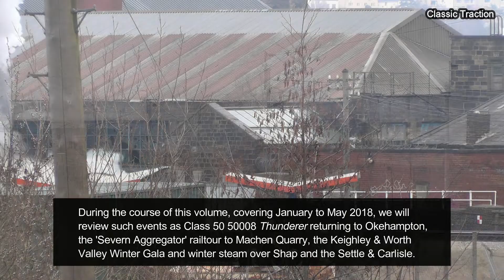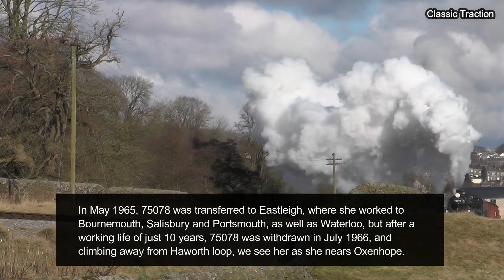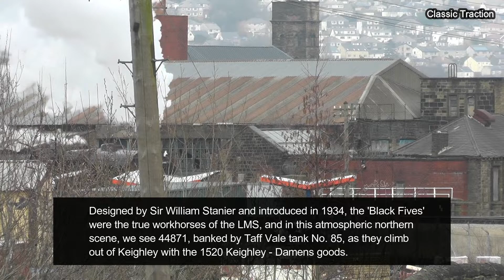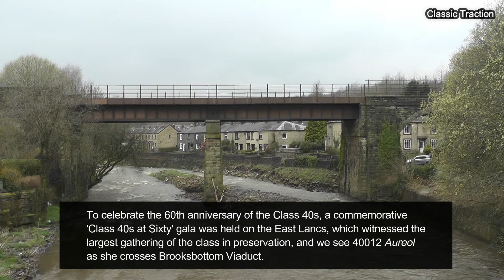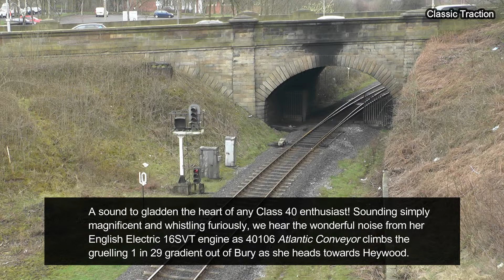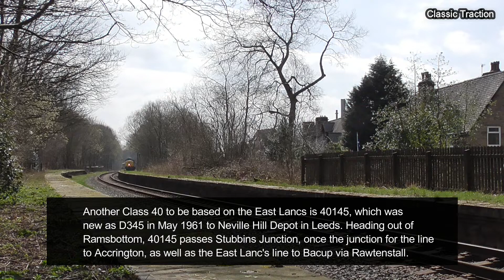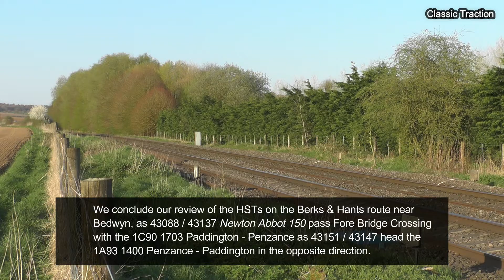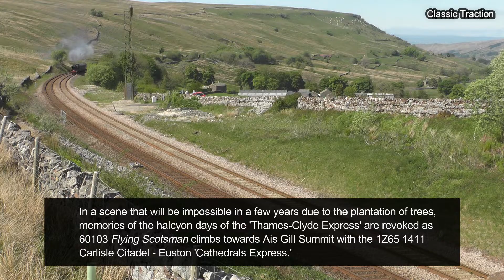THE CLASSIC TRACTION REVIEW 2018: VOLUME 1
The Classic Traction Review 2018: Volume 1 - covering steam, diesel and electric highlights from the spring and early summer of 2018.